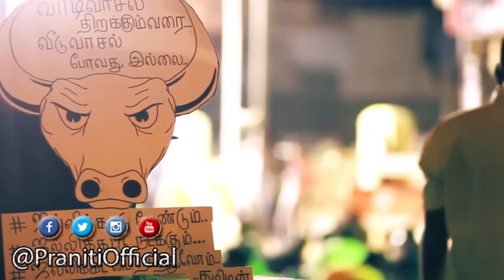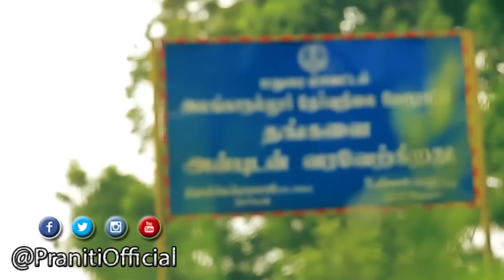Praniti | JALLIKATTU Celebration Song | MARINA REVOLUTION 2017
ABOUT THIS Video:
Praniti's wonderful singing for Marina Jallikkattu Winners featuring Sachin Sundar.

Vocal: Praniti,Sachin Sundar
Event: Praniti dedicated this Jallikkattu Song to all the Tamil Winners.